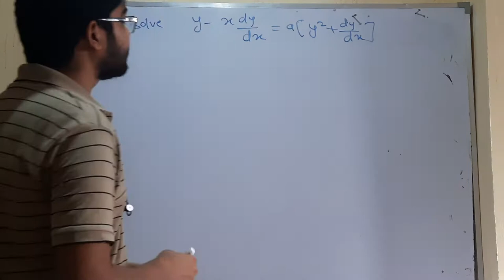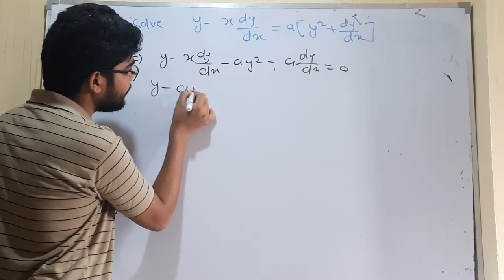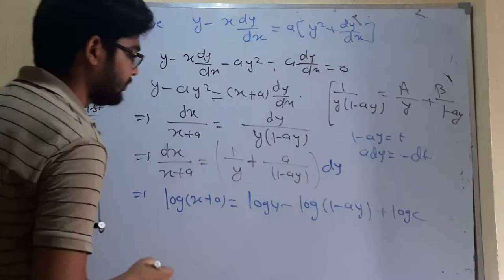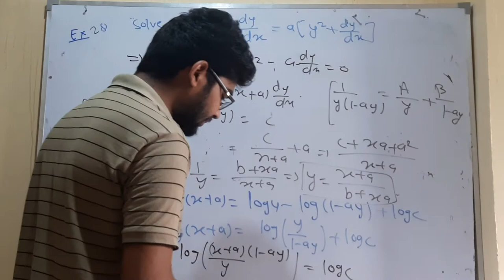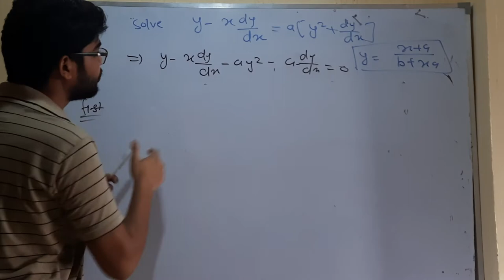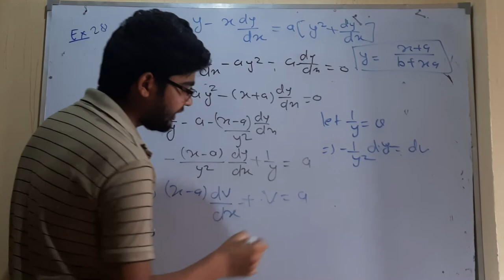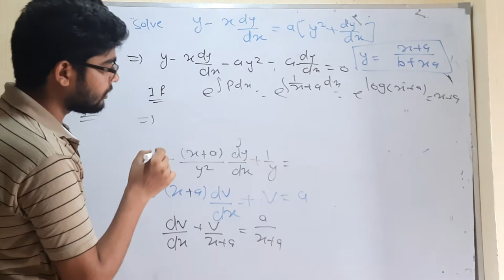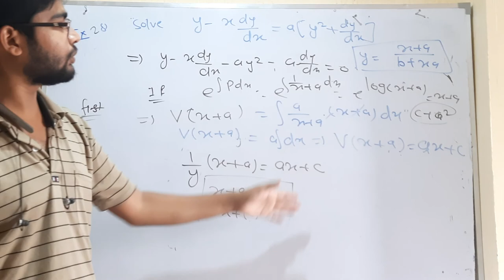for CSIR NET, IIT JAM mathematics important question 28 by hitesh meena